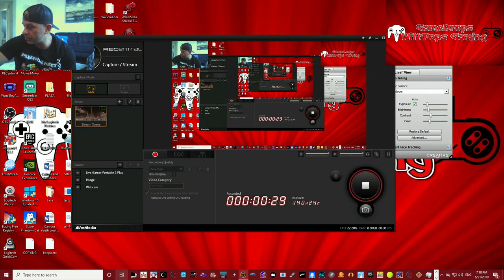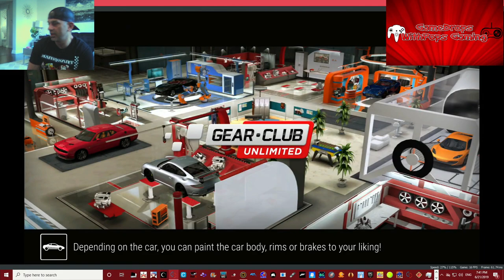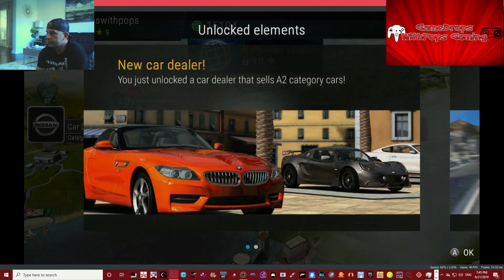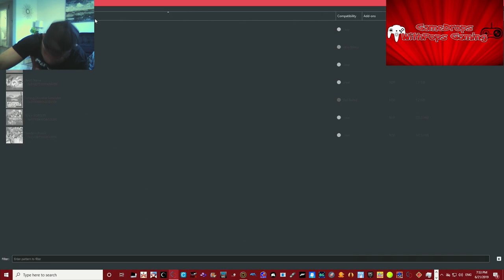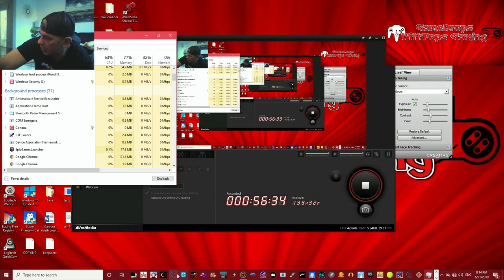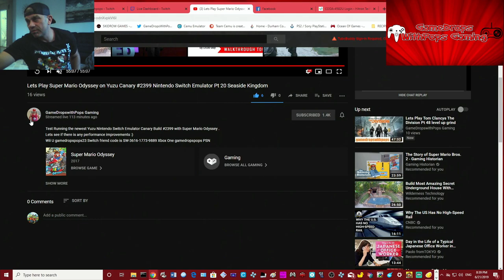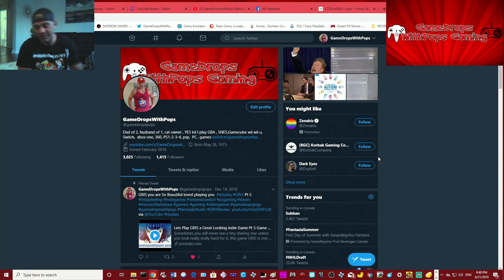Lets Play Gear. Club Unlimited on the Yuzu Nintendo Switch Emulator Canary build #2399 Fun run Pt 1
Test Fun Running Gear. Club Unlimited on the Gear. Club Unlimited on the Yuzu Nintendo Switch Emulator Canary build #2399
Buckle up its gunna be a bumpy ride :)
Wii U gamedropspops23 Switch friend code is SW-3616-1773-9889 Xbox One gamedropspops PSN gamedropspop